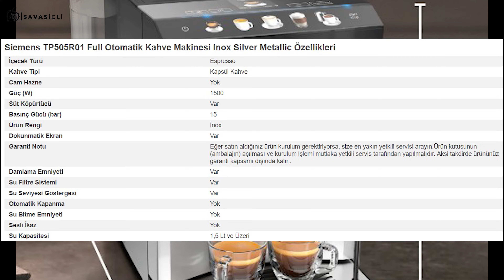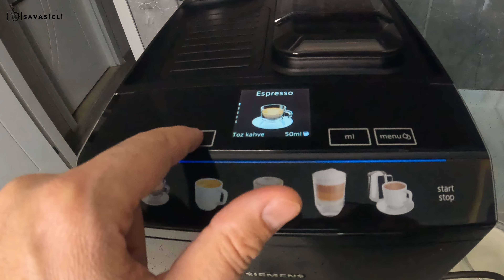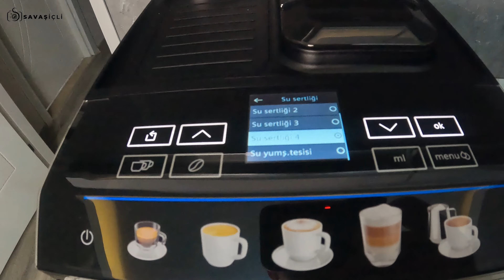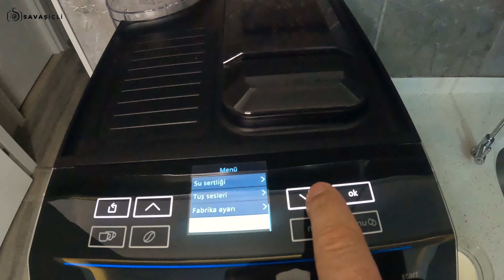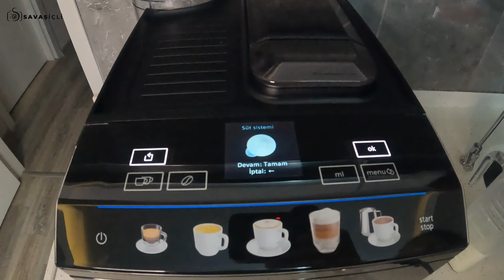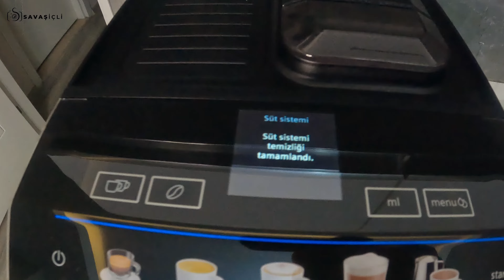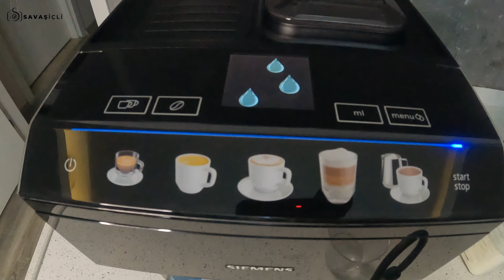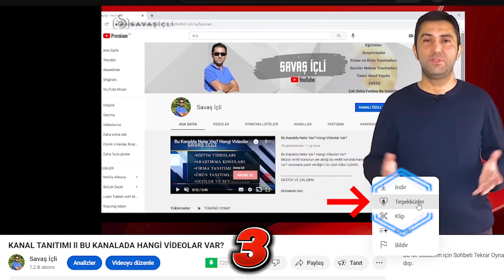Siemens EQ500 Full Otomatik Kahve Makinesi//Özellikleri//Temizlik//Kullanımı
Siemens EQ500 classic TP505R01
Full Otomatik Kahve Makinesi Inox Silver Metallic

Kahve makinesi kullanımı, temizliği, bakımı ve daha fazlası bu videoda. Bu full makineyle nasıl kahveler içebiliriz?

Siemens TP505R01 Full Otomatik Kahve Makinesi Inox Silver Metallic Özellikleri

Siemens TP505R01 EQ.500 Tam Otomatik Kahve Makinesi
oneTouch DoubleCup özelliği ile tek tuşta iki içecek alarak zevki ikiye katlayın!
Tek tuşla kahve seçimi: İstediğiniz içeceği ekranda ilgili yere dokunarak tek seferde kolayca alabilirsiniz.
Sütlü kahve sevenler için en ideal süt köpüğü ve süt kreması sunulurken her sütlü içecek sonrası autoMilk Clean özelliği ile buharla tam otomatik temizleme yapılarak hijyenik kullanım sunar.
Tek tuşla kahve keyfi - oneTouch DoubleCup fonksiyonu ile dilerseniz aynı anda iki süt bazlı içecek hazırlama imkan
Önden açılan kapak sayesinde kolay erişilen demleme ünitesi sayesinde kolay bakım ve kullanım.
iAroma System teknolojisi sayesinde optimum hazırlama ve mükemmel tat
Aroma
Tek tuşla istediğiniz kahve hazırDiğer kahve çeşitleri: Americano, Flat WhiteAromaDouble Shot Fonksiyonu ile kahve aromasından ödünvermeden ekstra yoğun kahve seçeneği Brita su filtresi kahvenin tadına ve kokusuna etki eden sudaki bileşenleri azaltır.
Konfor
Dokunmatik seçim ekranı: Bütün kahveleriniz tek dokunuşla ekrandan seçilebilir.
Yüksekliği ayarlanabilir kahve çıkışı: Maksimum 15cm yüksekliğe kadar ayarlanabilir, en uzun Latte Macchiato bardaklarınız bile rahatça sığar.
OneTouch DoubleCup sayesinde aynı anda iki adet kahve ya da cappuccino
Kolayca çıkartılabilen 1.7 litre su tankıSütlü kahveleriniz için esnek çözüm sunan süt girişi, ister kutudan, ister şişeden, ister kendi termosundan süt alın.
Hijyen
Kolay açılabilen ön kapak sayesinde kolay bakım ve temizlik
Su altında kolayca temizlenebilen çıkartılabilir öğütme bölümü
Cihaz kapandığında ve ilk açılışta otomatik durulama fonksiyonu
Her kahveden sonra autoMilkClean süt temizleme sistemi ile tam otomatik temizlik
Bütün süt ağızlıkları kolayca çıkartılabilir, temizlenebilir ve bulaşık makinesinde yıkanabilir
Çıkartılabilir damlama tepsisi ve kahve posası kabı Tam otomatik temizleme ve kireçten arındırma programı
Performans
Yüksek kalite seramik öğütücü
Süt köpüğü ve sıcak su hazırlama seçenekleri
Minimum ısınma süresi: 45 saniyede en hızlı ilk fincan!
15 bar basınçlı su pompası
Öğütülmüş kahve için ikinci kahve haznesi
Diğer Özellikler
Özel aroma koruyucu çekirdek haznesi (270 Gram)
Çekirdek öğütme inceliği ayarlanabilir
Farklı dil seçenekleri
Çocuk kilidiGüç: 1500 Watt

DESTEK VE ÇALIŞMA

OYNATMA LİSTELERİ - BUNLAR DA İLGİNİZİ ÇEKEBİLİR

Bazı şeyleri kendinin de yapabileceğini görmen için, nasıl yapılacağını görmen için ve her konuda videoları kaçırma.

siemens eq500,
siemens eq500 tq507r02,
siemens eq 500 classic,
siemens eq 500 temizlik,
siemens eq 500 temizleme,
siemens eq 500 kurulum,
siemens eq500 coffee machine,
siemens eq 500 kutu açılımı,
Siemens TP505R01,
Siemens eq 500 TP505R01,
siemens,
siemens kahve makinesi,
siemens eq 500,